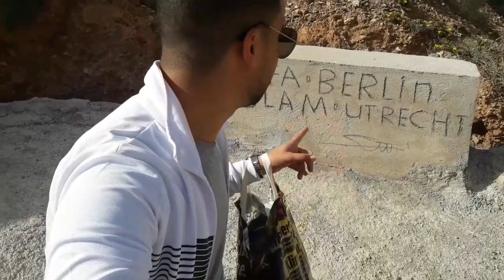هكذا أصبح حمام شعابي دار الكبداني بعد ضياعه Hammam cha'abi dar el kabdani